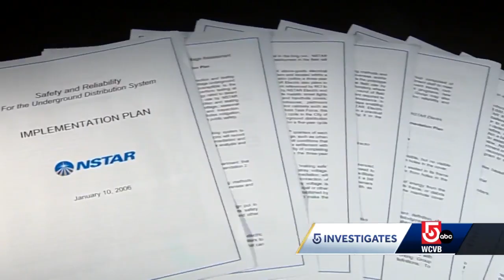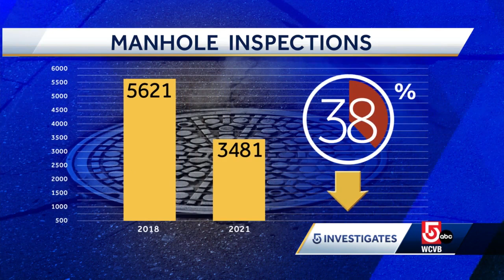5 Investigates digs into history of manhole explosions, inspections in Massachusetts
The state ordered new manhole and stray voltage safety guidelines in 2005 after a teenager was critically injured by a flying manhole cover.